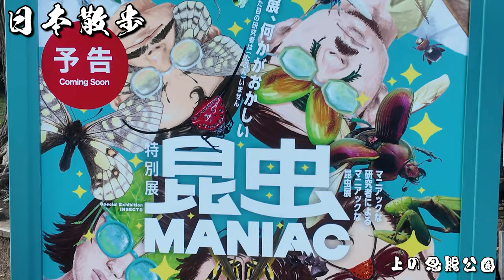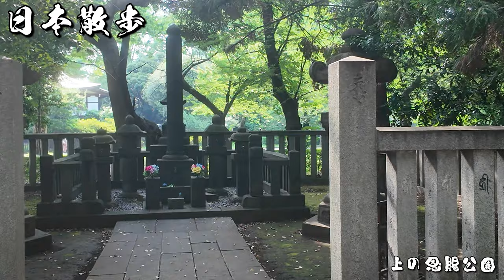上野恩賜公園 uenopark 4k hdr japanwalkingtour 2024年7月8日